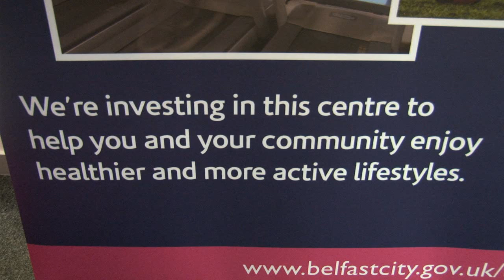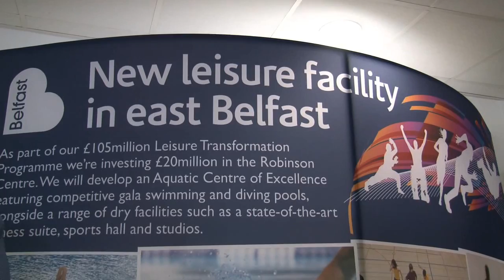BT leisure centres HD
Belfast City Council is inviting people to have their say on initial designs to transform a number of leisure centres in the east and the west of the city at a range of public consultation sessions.

The council is building on the success of their relationship with GLL under the Better brand by investing £105m in a Leisure Transformation Programme for Belfast over the next decade.

The programme aims to ensure everyone in the city is able to enjoy the many benefits of a healthy and active lifestyle, one of the key priorities for the council.

With the opening of Girdwood Community Hub earlier in the year and a brand new leisure centre at Olympia due to open by early 2017, delivery is well on target.

The next phase is now focusing on transforming Andersonstown Leisure Centre, Brook Activity Centre and the Robinson Centre through an investment of approximately £60m.

Andersonstown Leisure Centre will provide water based family fun. Brook Activity Centre will become an Outdoor Centre of Excellence for Gaelic games and football - while the Robinson Centre will be transformed into an Aquatic Centre of Excellence, focusing on competitive gala swimming and diving.

Each of the centres will also offer a range of dry leisure facilities, such as a fitness suite, sports hall and exercise studios.